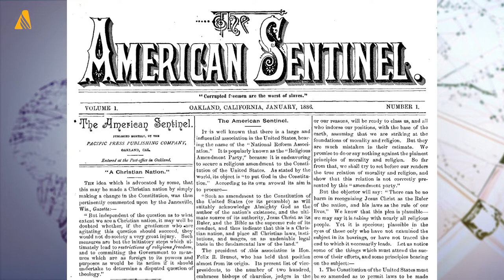This Week in Adventist History (June 27, 2019)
This week, we focus on the life of Joseph Harvey Waggoner--an evangelist, editor, and author of the early Seventh-day Adventist Church.